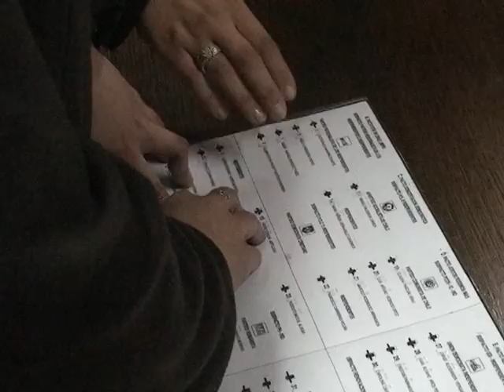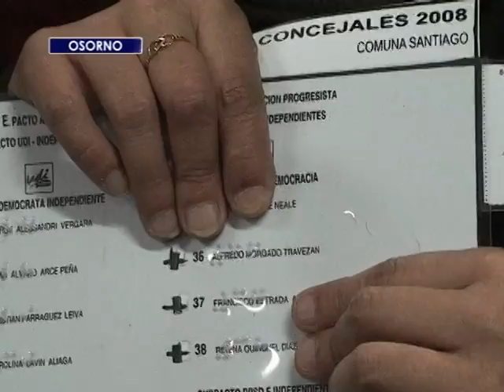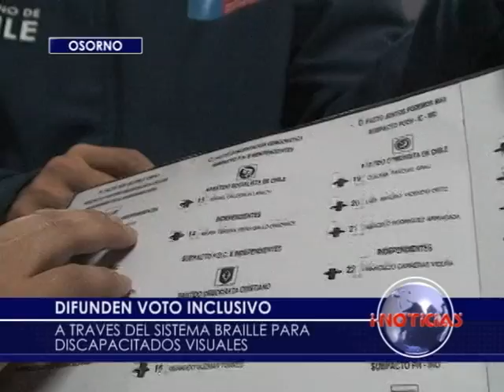Voto Braile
En Osorno, autoridades dieron a conocer el voto inclusivo de sistema braile para las personas con algún grado de discapacidad visual.